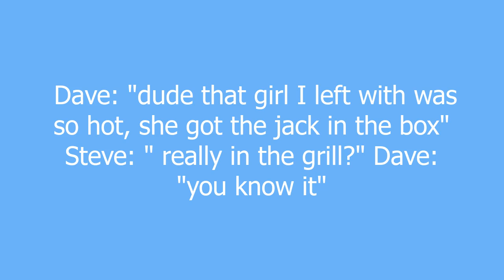Jack in the box meaning and pronunciation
A name of the action described as such: when a girl, who is so hot that when she unzips your pants to give you blow your load before she touches you.

When the timing is perfect and she gets hit in the face with your sperm before she even touches you - she received a jack in the box.

Jack in the box definition by Urban Dictionary